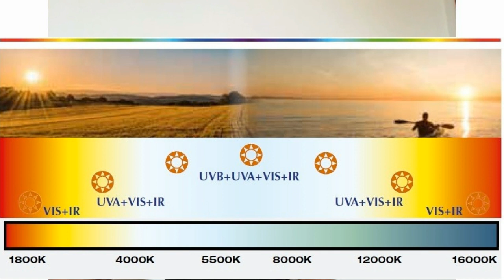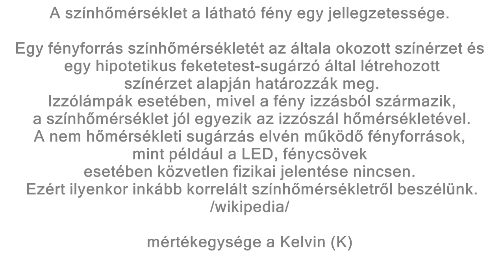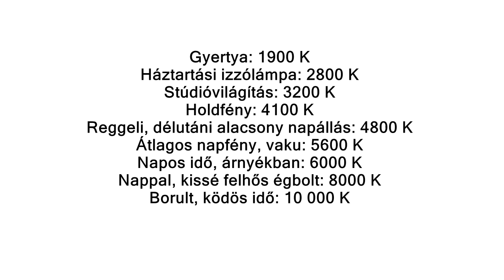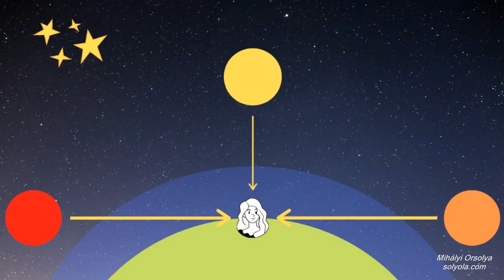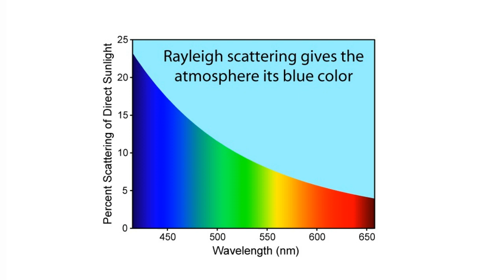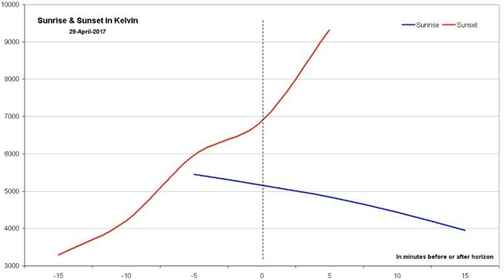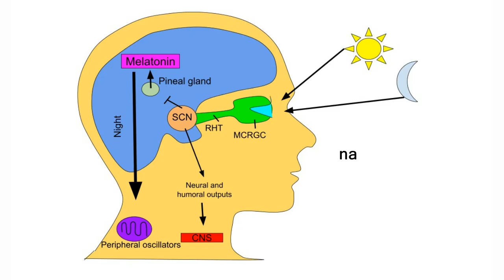Miért más a napkelte és a napnyugta körüli színhőmérséklet?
Megjelent az új E-könyvem!
Táplálkozásvallások 2023 - Láss tisztán a modern diéta káoszban

Kérdezz-Felelek 3.rész

Miért van különbség a napkelte és napnyugta körüli színhőmérséklet értékekben?
Mi ennek a biológiai jelentősége?
Ezeket a kérdéseket elemzem a videóban...

A Napfény diéta könyvben bővebben írtam a napfény és a mesterséges fények biológiai hatásairól, a cirkadián ritmusról!

Sáfrán Mihály - SunnyFitness
MovNat L2 instruktor, olimpikon-Európa bajnok kenus, biomérnök

✅Könyveim: A paleón túl, Vad paleo (Mezei Elmirával), Napfény diéta, Irodai egyensúly program, SunnyFitness, Legyél Te is biohacker! (Lakatos Péterrel), SunnyFitness - Test karbantartás, SunnyFitness - Kőkondi

➡Támogasd a csatornát további edzés, táplálkozás és életmód videókért!